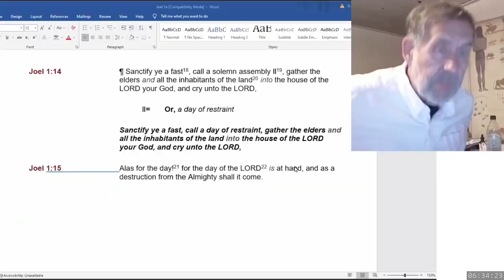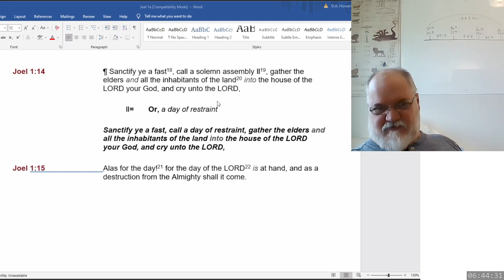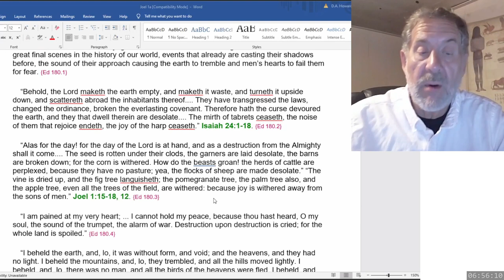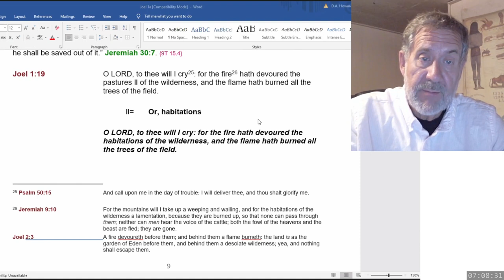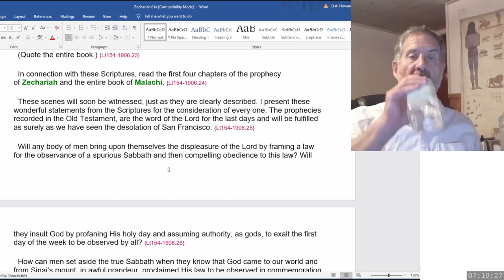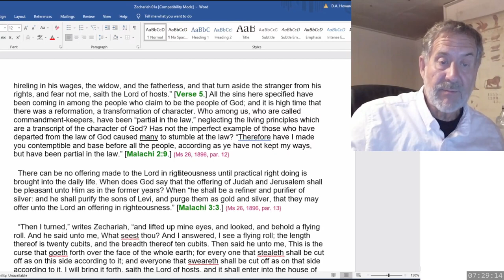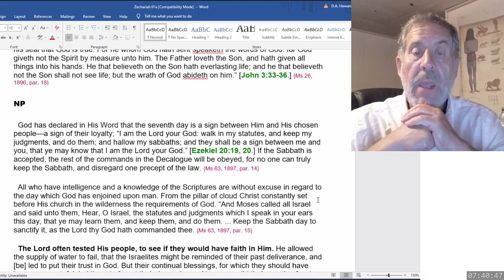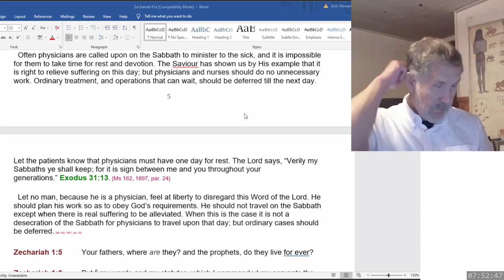2023 05 27 Joel 1 & SOP - Dwight Howard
Joel 1
Education 179-181
9T 14-15
Zechariah 1